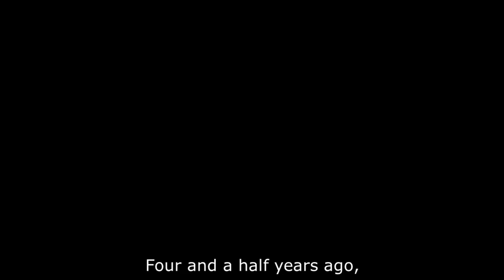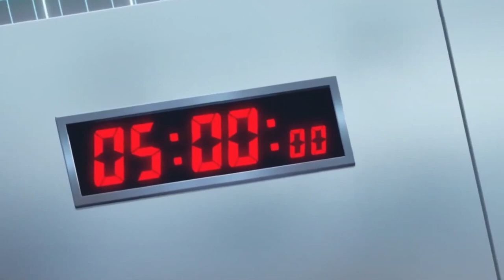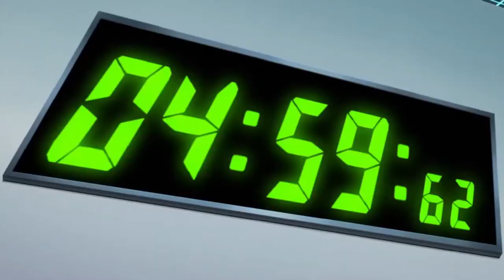Give This Anime A Chance: World Trigger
Sharing my thoughts and opinions on the series World Trigger. In this video I share my score of the show, how I feel about the show and if the show is worth watching.